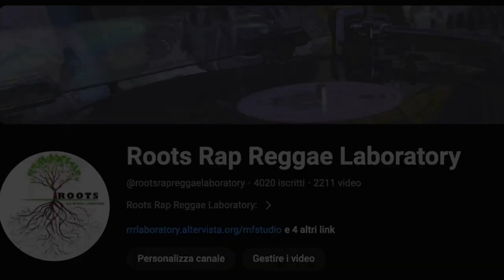Filthy Riddim instrumental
_ Year: 1998
 _ Producer: Danny Brownie
 _ Label: Main Street Records
 _ Tunes:
 # Lady Saw – don't even stress dat
 # Mr Vegas – heads high
 # Beenie Man – let him go
 # Crissy D – big timer
 # Lady G – ease off, breeze off
 # Mr G a.k.a. Goofy – somebody just poop
 # Buccaneer – tek it easy (cheesy)
 # Red Rat – want her
 # Spragga Benz – she nuh ready yet
 # Tanya Stephens – draw fi mi finger
 # General Degree – traffic blockin’

RIDDIM INSTRUMENTALS : from 1960s early reggae to contemporary ragga dancehall riddim collection Reggae , Ska , Dancehall , RockSteady , Raggamuffin , Roots , Acid-Jazz , Afrobeat , Hip-Hop , Pop .